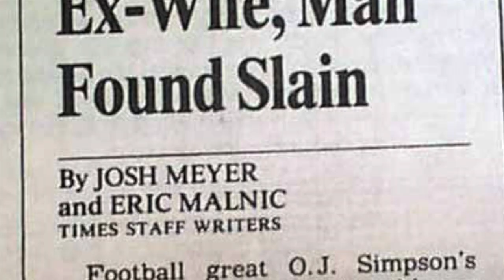Hollywood Files | Official Trailer | Prime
LOCK YOUR DOORS. Hollywood Files is coming to Prime June 28.

Hollywood's noir reputation is hard-earned and from the early days of the film industry it's seen murder after grisly murder, often made more lurid by the voracious tabloids on their own doorstep that simply can't pass up a red-carpet tragedy. The Hollywood Files, narrated by bestselling author Bryn Curt James Hammond and Lisa Appleton, will delve into Hollywood's most disturbing crimes, including the strange deaths of Elizabeth Short (Black Dahlia) and Elisa Lam, the brutal murder of Nicole Brown Simpson and her friend Ronald Goldman, the strangulation of Poltergeist's Dominique Ellen Dunne, the grisly murders of actress Sharon Tate and four of her friends, killers Johnny Lewis (Sons of Anarchy), Michael Thomas Gargiulo (The Hollywood Ripper), Richard Ramirez (The Night Stalker) and Jack Unterweger (Austrian Strangler), just to name but a few.